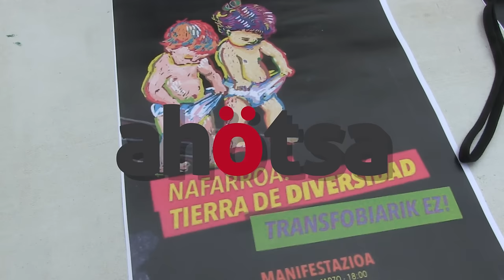Llamamiento a la manifestación por las libertades sexuales ante los ataques fundamentalistas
La plataforma E28-J convoca este sábado 4 de marzo una manifestación por las libertades sexuales y contra los ataques fundamentalistas basados en el odio.